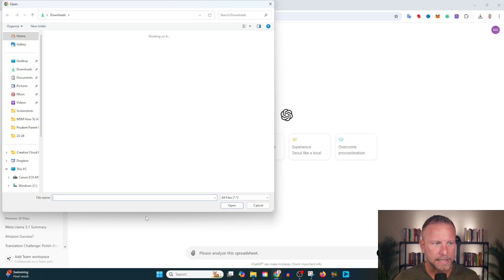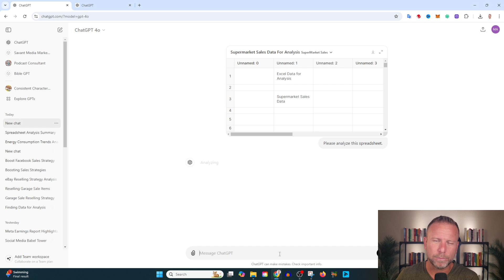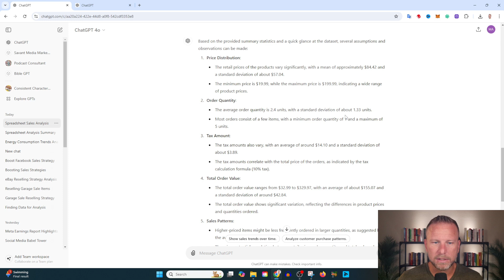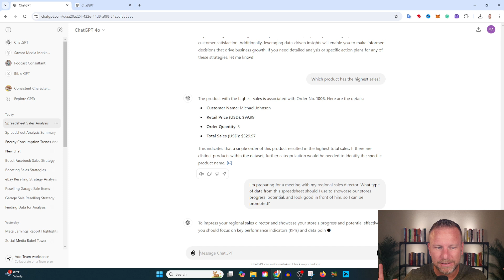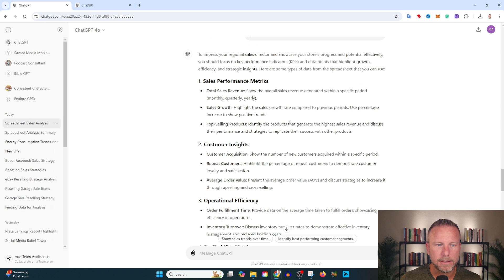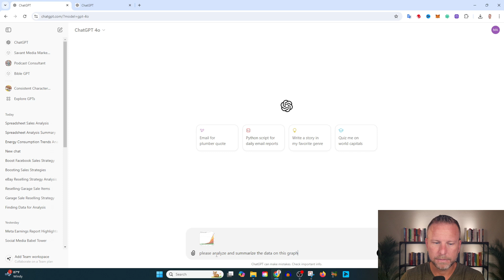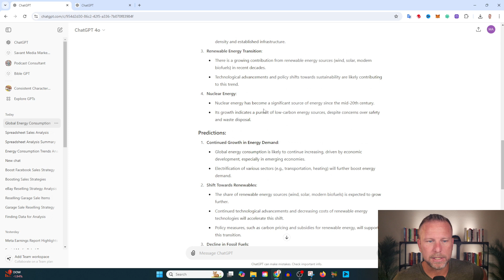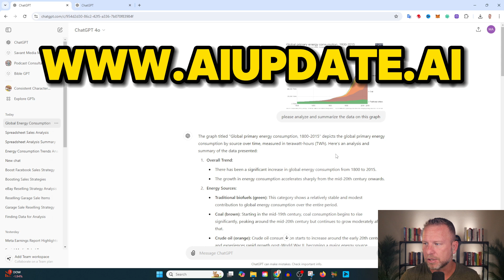Master Data Analysis with ChatGPT Prompt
ChatGPT is the best data analyst in history.

It instantly reads hundreds of spreadsheet lines, review complex charts and graphs, and interact with your specific questions.

In this video, I'm breaking down how to master data analysis using ChatGPT like a pro.

Timestamps:
00:00 - Introduction to ChatGPT Prompts for Data Analysis
00:32 - Uploading an Excel Spreadsheet
01:38 - Requesting Analysis and Summary Statistics
03:15 - Specific Questions for Driving Sales and Profit
04:49 - Preparing for a Meeting Using ChatGPT
05:39 - Ensuring Accuracy and Due Diligence with AI
06:41 - Example: Analyzing a Global Energy Consumption Chart
07:56 - Assumptions and Predictions from Data Analysis
08:45 - Transform Your Life with ChatGPT